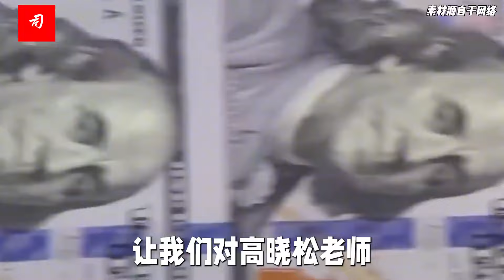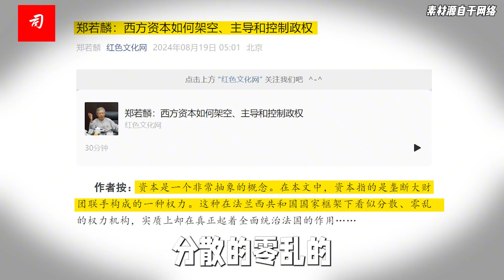司马南：资本大到不能倒?郑若麟告诉你幕后事实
资本野蛮生长，这些词儿有人觉得刺眼，资本控制媒体资本控制政权资本在体制内寻找代理人实现资本的意志，那当然就更刺眼刺耳了。